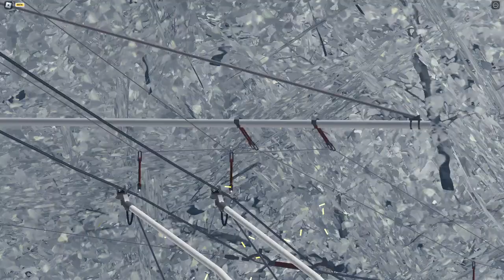ROBLOX OneSkyVed's Trolleybuses Place || Hardbass Island infrastructure being ruined #1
Driver: Suprak24